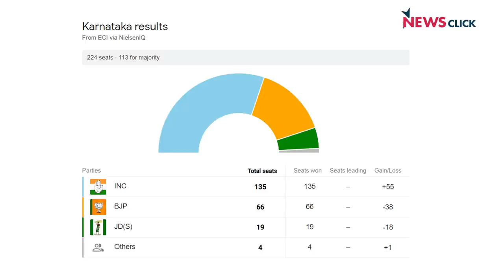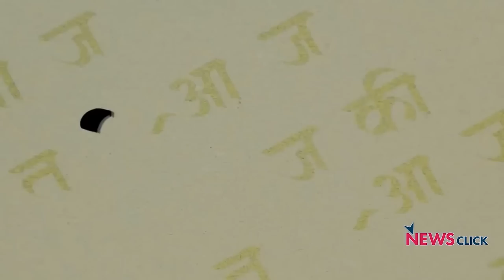New Parliament Buliding पर सियासी घमासान, 2024 तक आये दिन मेगा शो के मूड में Modi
क्या Karnataka की बड़ी हार के बाद BJP और प्रधानमंत्री Modi सहित उसके शीर्ष नेताओं ने 2024 के लोकसभा चुनाव के लिए आक्रामक तेवर के साथ अपनी तैयारी शुरू कर दी है? बेंगलूरू के रोड शो जैसा ही जोश अभी हाल में मोदी जी ने सिडनी के मेगा शो में दिखाया. अब new parliament building के उद्घाटन के जश्नी माहौल में वह फिर एक मेगा शो का आग़ाज़ करेंगे. लेकिन इस बार उनका लगभग संपूर्ण विपक्ष विरोध करने जा रहा है.

इस विरोध के साथ विपक्ष ने 2024 के लिए अपनी भी तैयारी दर्ज करा दी है. विरोध से नाराज़ सत्ता कई मामलों में प्रतिशोधात्मक कार्रवाई भी कर रही है. AajKiBaat के नये एपिसोड में पक्ष-विपक्ष की राजनीतिक तैयारी और मौजूदा विवादों पर वरिष्ठ पत्रकार Urmilesh का विचारोत्तेजक विश्लेषणः